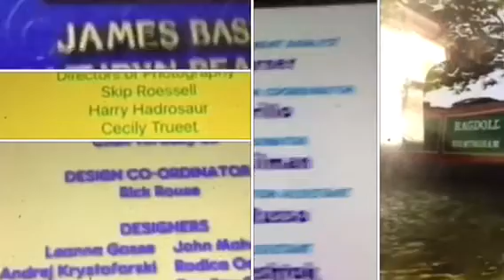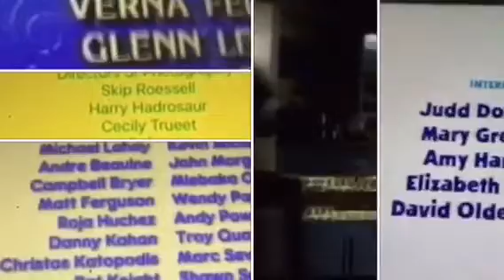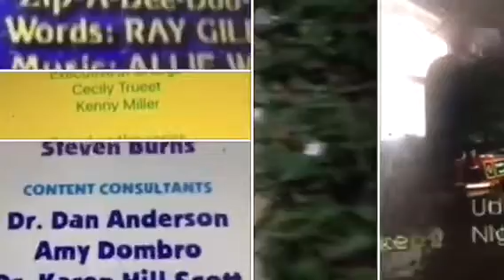Blue's Clues, Colin & the Thumpies, Disney Sing Along, Max & Ruby, Rosie & Jim, Tots TV Credits Rem